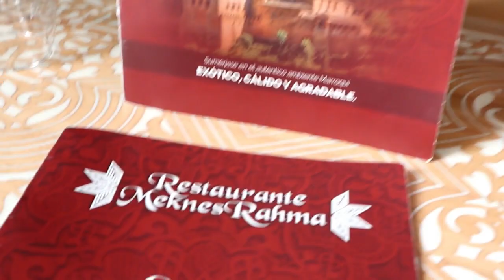PLAZA NUEVA /ARABIC QUARTER GRANADA SPAIN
The Plaza Nueva was formerly one of the most important parts of the city where various tournaments, games and bullfights were held. Around the square are several important buildings such as the Royal Chancellery and the House of Pisa, and nearby is the lively Calle Elvira, from where you can reach the Albaycin.
From Plaza Nueva in Granada, you can walk up to the Alhambra or sit in one of the terraces and have a drink after visiting Granada's monuments. The Plaza Nueva has been and remains a genuine representation of Granadian life.

During your stay in Granada, you will pass by this square more than once, when you go or come from somewhere, as it is located in the centre of the city.